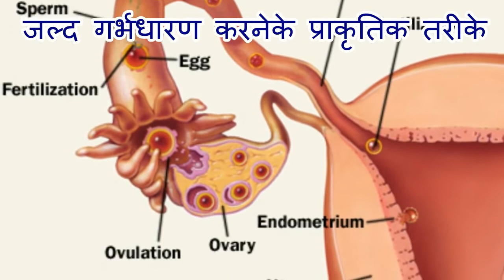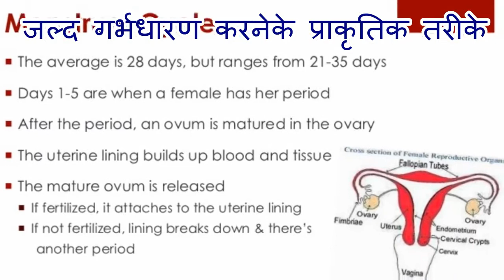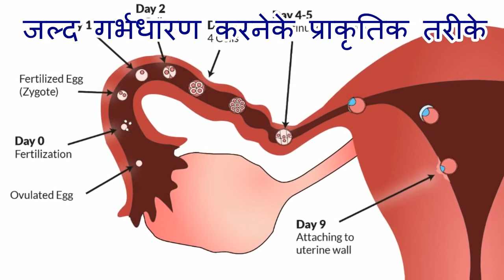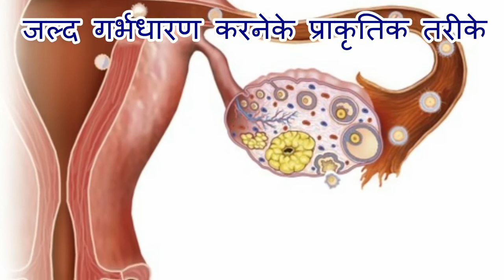जल्द गर्भधारण करने के सरल उपाय Pregnancy Tips In Hindi How To Get Pregnant